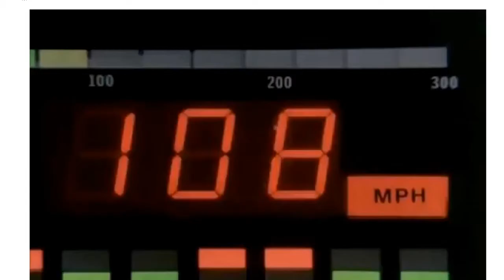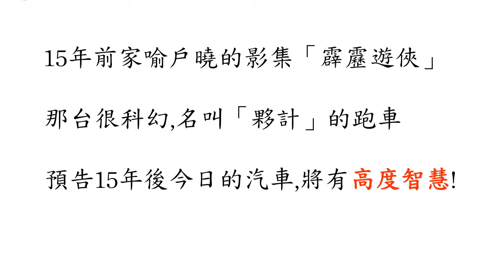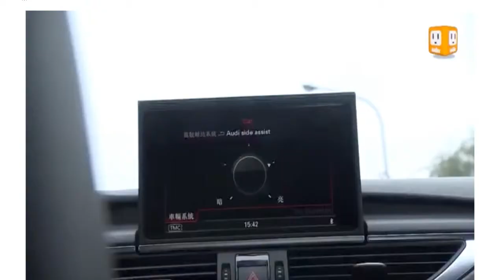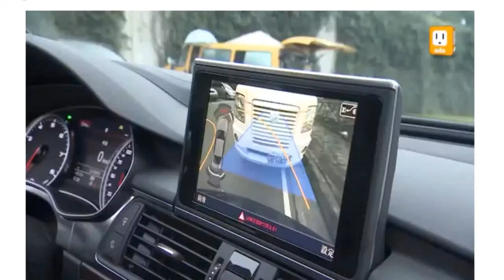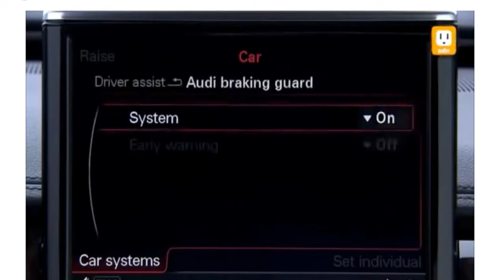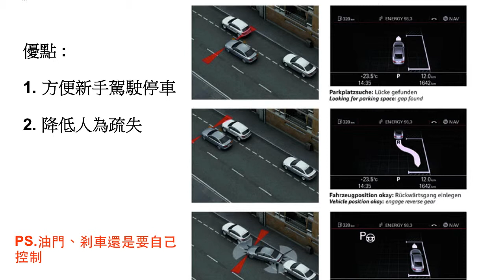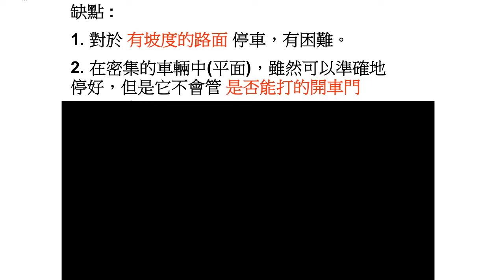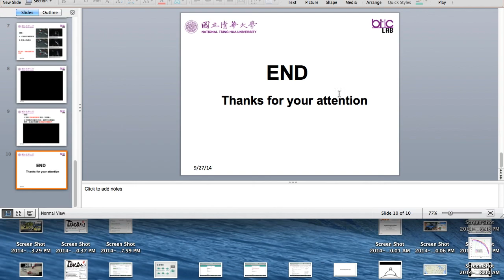自動道路駕駛＆自動倒車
ShowAndTell2_2